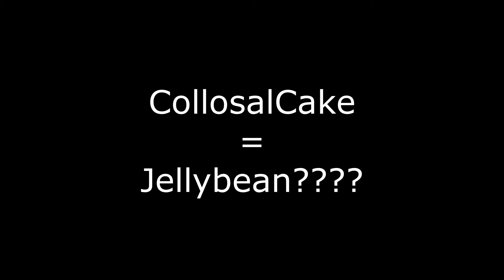Playing Bedwars Since Months...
I raged so much...

Subscrib pls